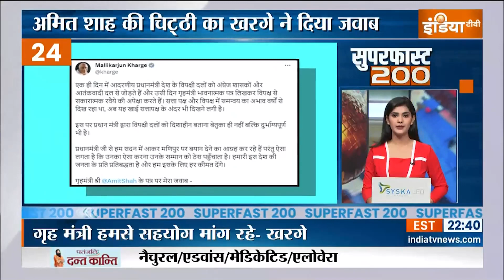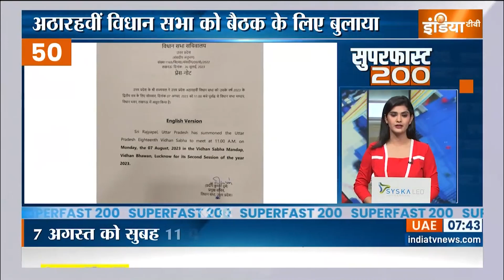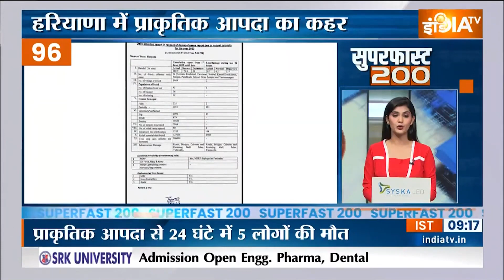Superfast 200: Parliament Monsoon Session | AAP | Delhi Ordinance | PM Modi | Manipur | 27 July 2023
Superfast 200:  राज्यसभा में नेता प्रतिपक्ष मल्लिकार्जुन खरगे के चैंबर में आज विपक्षी सांसदों की बैठक...सदन में उठाये जाने वाले मुद्दों पर होगी चर्चा...